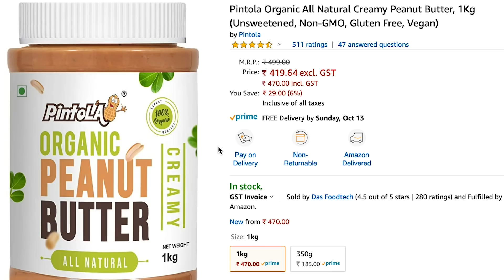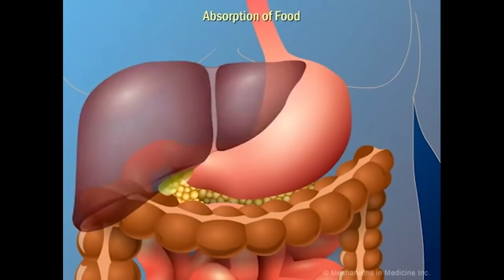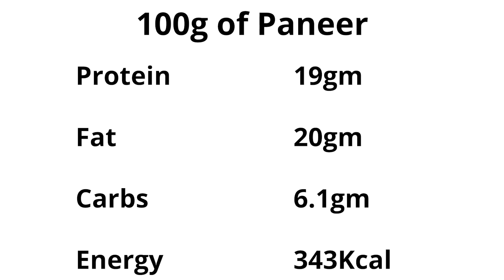BUDGET GROCERY SHOPPING for Muscle Gain | Student Transformation Plan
Recommended Supplements for Students :

1. Multivitamin

2. Creatine Monohydrate

3. Omega 3

4. Vitamin K2

5. Vitamin D3

For unsweetened choice go for PINTOLA All Natural Peanut Butter

If you some extra budget go for  PINTOLA Organic Peanut Butter

This series is supported by MYPROTEIN

Special thanks to : Kris Gethin Gyms, Mohali for always supporting us.

This is the first video for our Students Transformation Plan Nutrition series. In this Student Nutrition plan we are starting off with Budget grocery shopping for students. The foods that we are buying in this Grocery shopping have been included after considering the budget, convenience, ease of availability and best quality nutrition in a tight budget. These foods are extremely easy to cook and this kind of diet for students is easily sustainable. There will be more options to include in this grocery for which I will be providing PDFs very soon.

Links for Previous Episodes of Student Transformation Plan :

STUDENT TRANSFORMATION PLAN WORKOUTS

STUDENT TRANSFORMATION PLAN NUTRITION

Welcome to STUDENTS TRANSFORMATION PLAN . This is one of the World's first ever fitness and bodybuilding transformation plan dedicated for students. This transformation plan is perfect for all the students and job going people who have a busy lifestyle and who struggle with maintaining their fitness lifestyle. This Plan is both for vegetarian and non vegetarians .

This plan is also perfect for school or college going students, people who work in hectic jobs and for teenagers. Both Beginners and Intermediates can follow this transformation plan and get the best results. This plan is designed to help you get a Lean Body.

In this series we have Rishabh Babbar who himself is a student and has helped us in understanding student bodybuilding problems. He has helped us in designing the best diet plan and select the best exercises for students and beginners. Hope this transformation series will help you to become the best and the fittest version of yourself.

Much Love
Abhinav Mahajan.